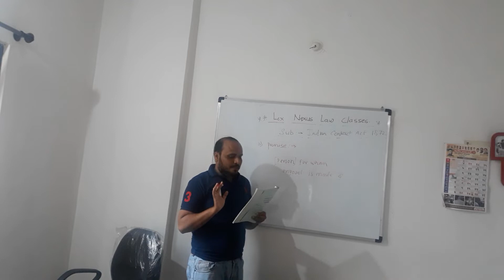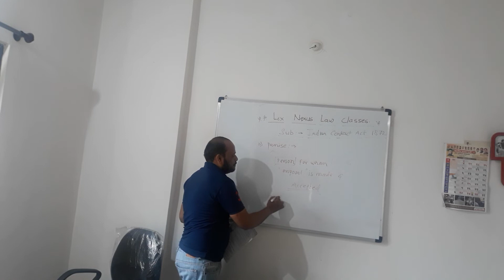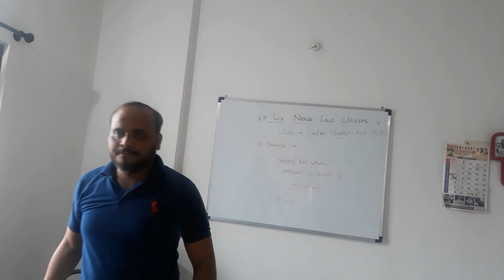Law of Contract - Introduction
Introduction of Contract law